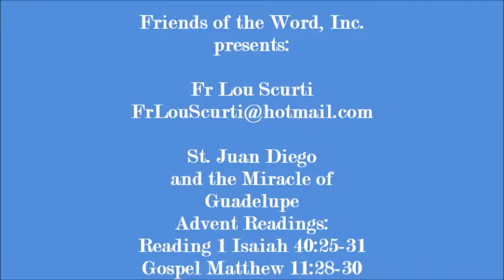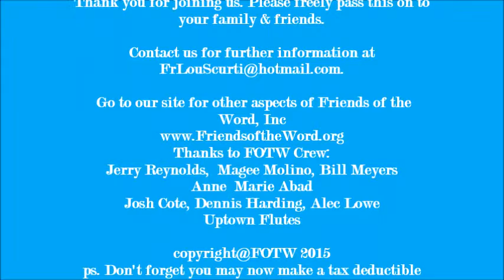ST JUAN DIEGO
Friends of the Word, Inc.
 St. Juan Diego and the Miracle of Guadelupe
Advent Readings: Reading 1 Isaiah 40:25-31; Gospel Matthew 11:28-30